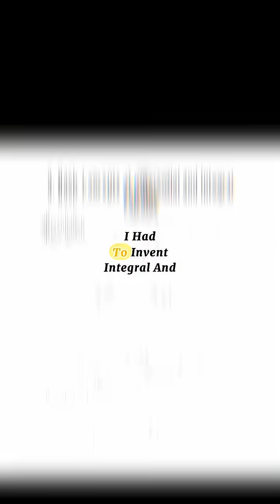Isaac Newton, the most extraordinary scientific mind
Newton, though he never married (and had an intense relationship with the Swiss mathematician Nicolas Fatio de Duillier), was not thought gay but was, rather, famous for having died a virgin.

Source:@92ndStreetY